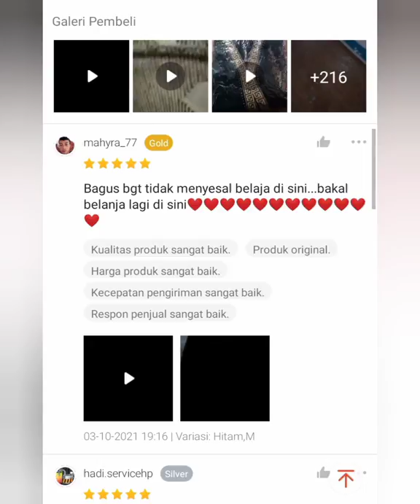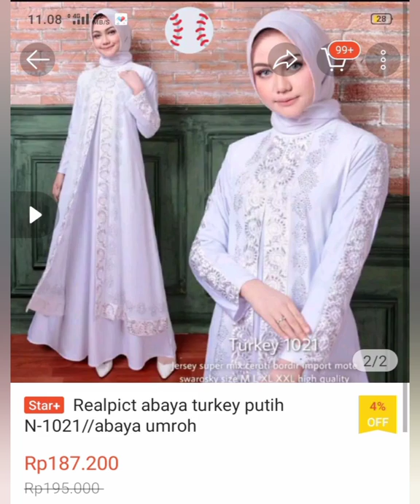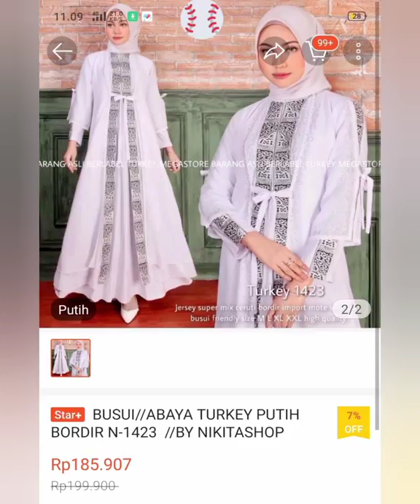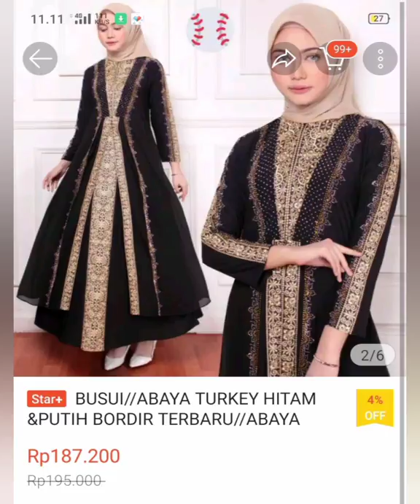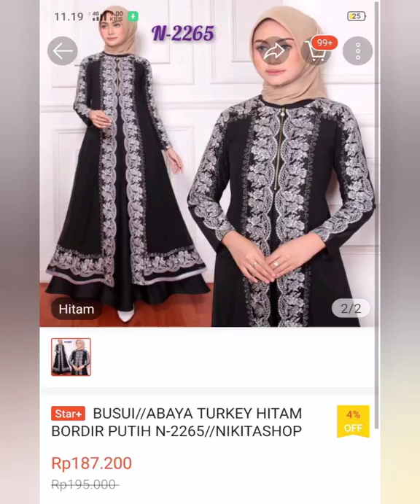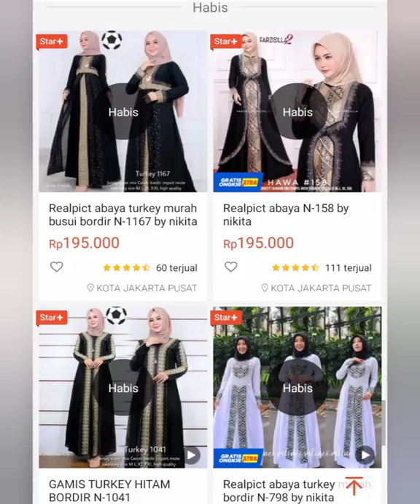Harga Model Gamis Terbaru | Abaya Turkey Exclusive Bordir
Abaya Mewah Kondangan, Untuk pemesanan Silahkan kka klik linknya
Klik tulisan warna biru. bisa COD hanya di shopee